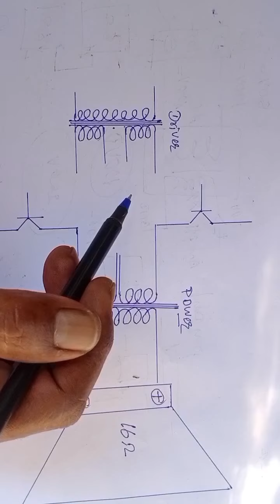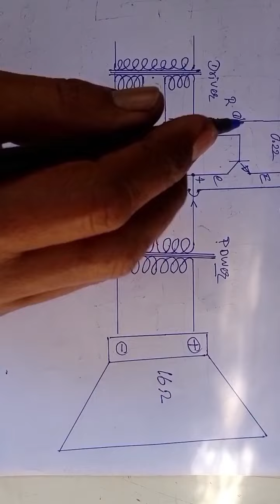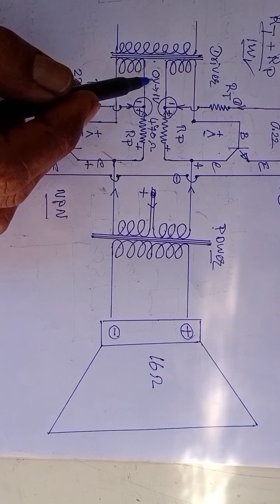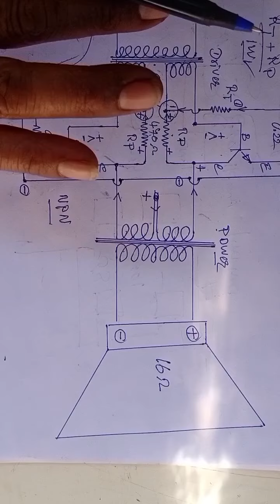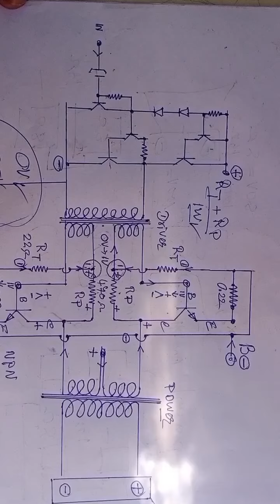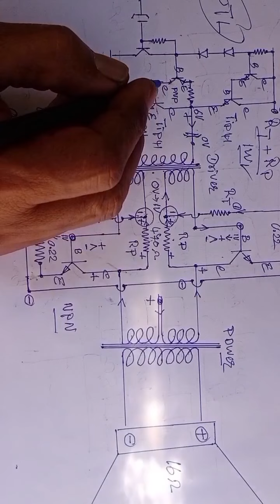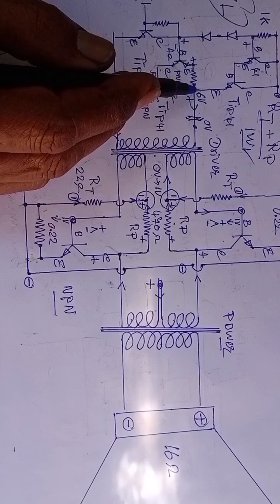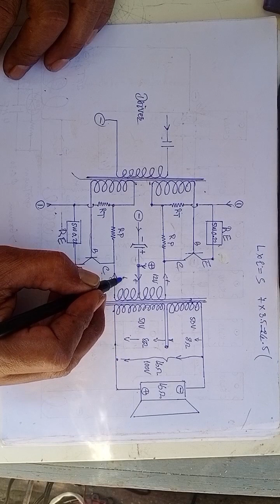@និយាយពីpush pull amplifier (circuit diagram).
this video i speaking how to make push pull amplifier.